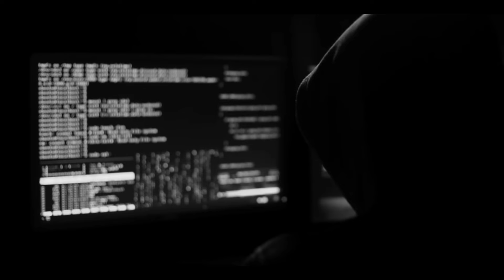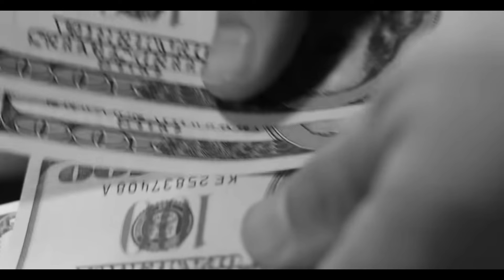اول قضية دارك ويب في الوطن العربي قصة احمد شبرا الخيمة